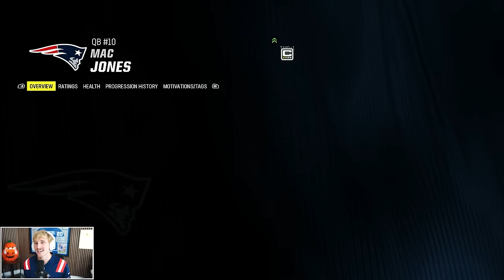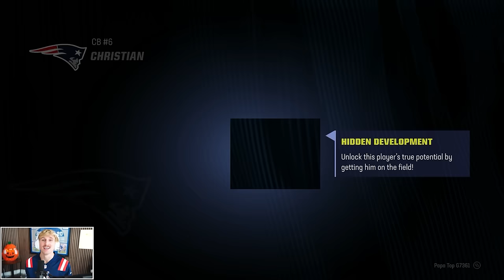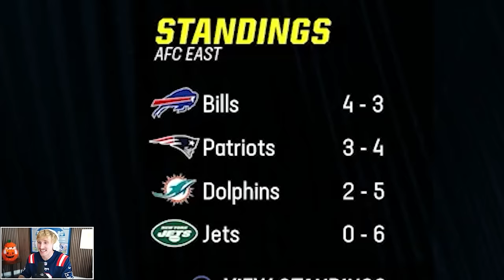I Rebuilt The Patriots Dynasty From Scratch...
ever since William Belichick lost his pookie bear Tom Brady... the Patriots have been scrambling. Luckily, Bill Belifraud is here to save the day...